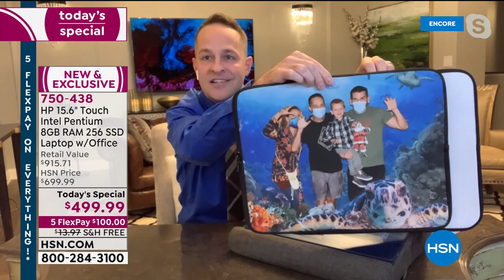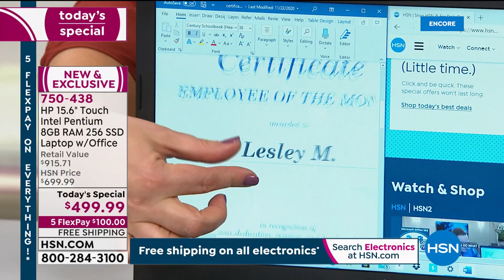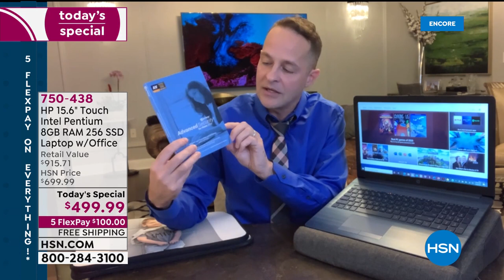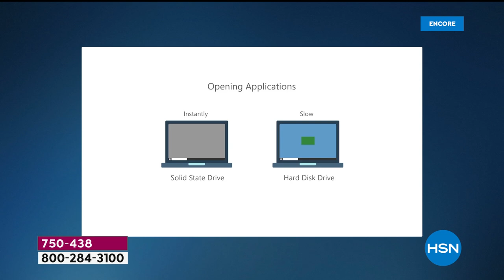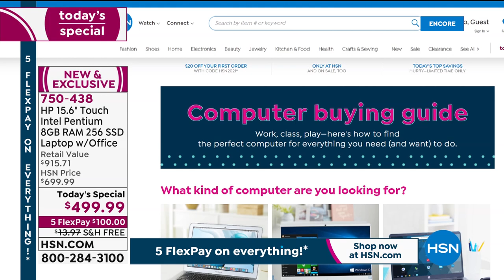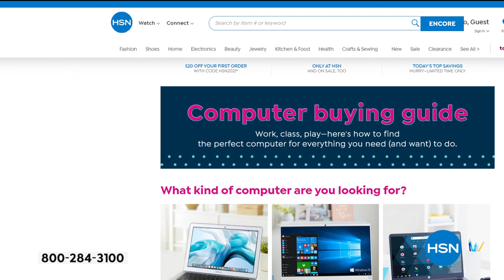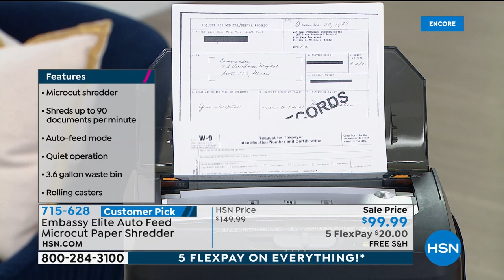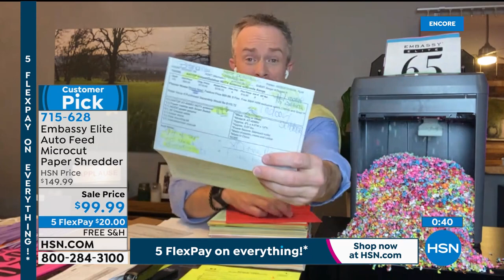HSN | Tech Talk featuring HP 01.30.2021 - 04 AM